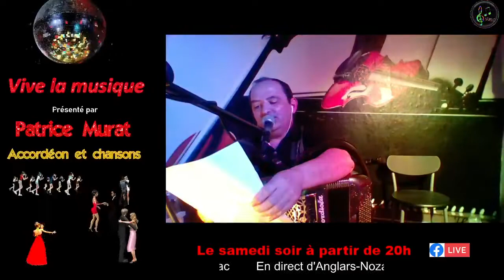vie la musique en direct avec patrice murat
voici les titres du direct du 10/04/2021
-lady lay                                                            3.06
-la valse brune                                                  7.18
-l'incendie à Rio                                              11.30
-mon coeur te dis je t'aime                           20.15
-champs Élysées                                            24.38
-troubadour mon ami                                    28.38
-buccaro                                                          35.23
-loir et cher                                                     40.00
-adieu jolie Candy                                          43.35
-la ronde du quercy avec 'isabelle               49.31
-l'espagnol à st flour                                      59.16
-l'équipe à jojo                                             1.03.01
-en avant blonde avec isabelle                 1.08.18
-fandago                                                      1.11.14
-mazurka                                                      1.16.08
-ce n'est qu'un aurevoir                              1.19.10
bonne journée et grosses bises on se retrouve samedi 17 avril à 20h